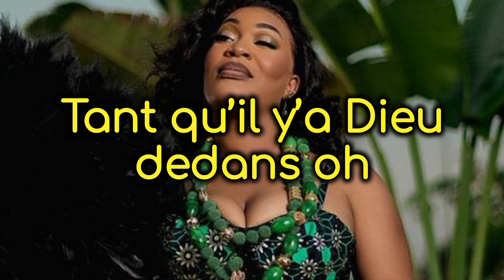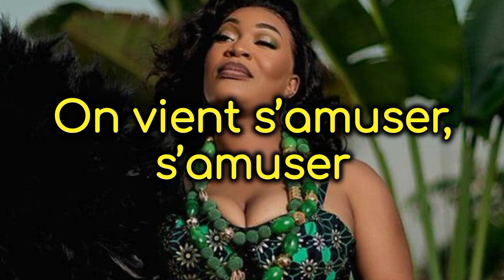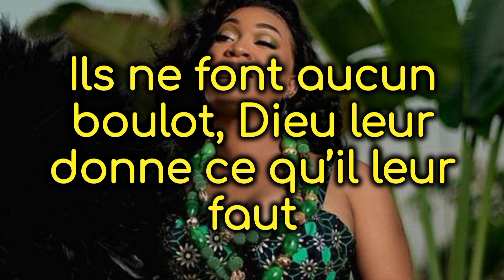Josey - Venez bouger (Lyrics)